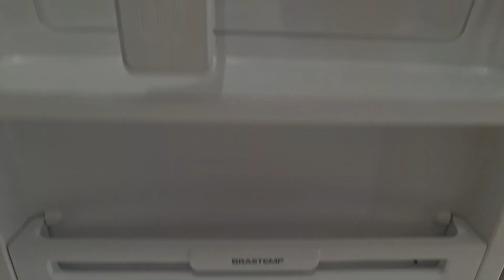DICAS INFALÍVEIS USANDO BICARBONATO DE SÓDIO - AS MELHORES DICAS DE TODOS OS TEMPOS RÁPIDO E FÁCIL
DICAS INFALÍVEIS USANDO bicarbonato de sódio

DEUS ABENÇÕE CADA UM DE VOCÊS 🥰